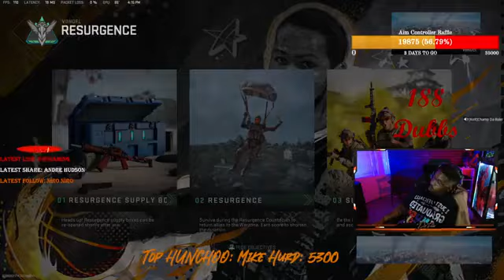S 2 Ep 46 Aggressive Game Play Today part 13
S.2 Ep. 79 - "Let Me Smell your Breath"
Want a Chance to Win a A40 Headset? 500 stars gets you a entry . Lets Get Lit Wit It